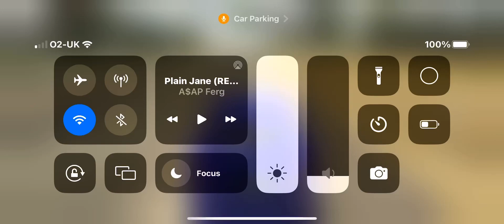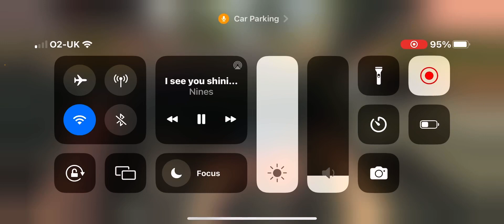I record is on £699.99 on iPhone 13 Pro Max in car parking multiplayer￼